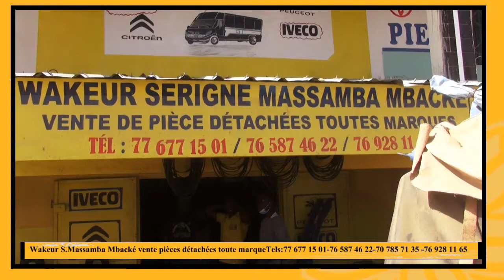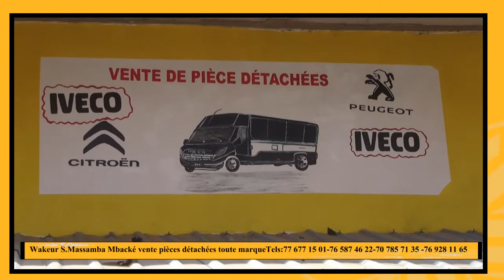PUB NIANG ET FRERES WAKEUR S MASSAMBA MBACKE VENTE PIECES DETACHEES TOUTE MARQUE